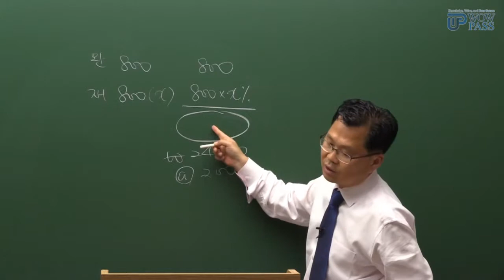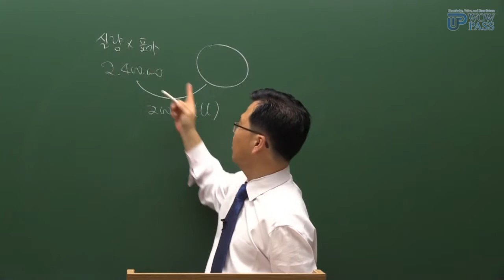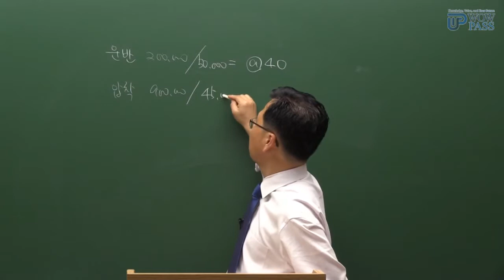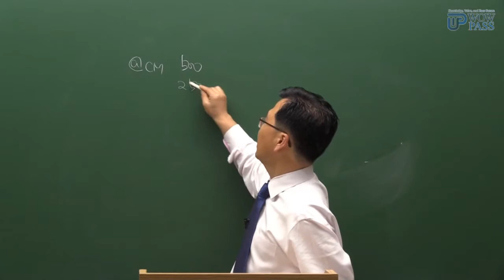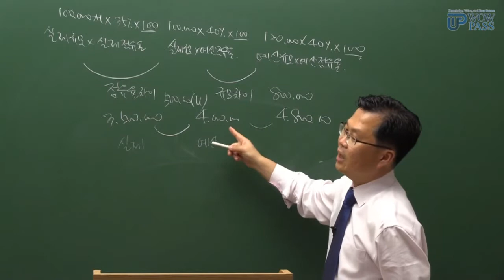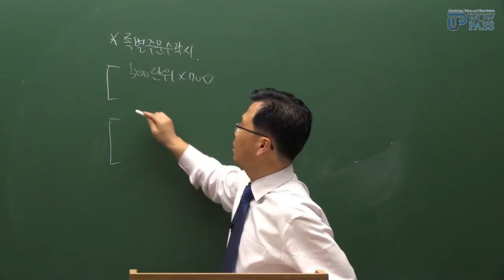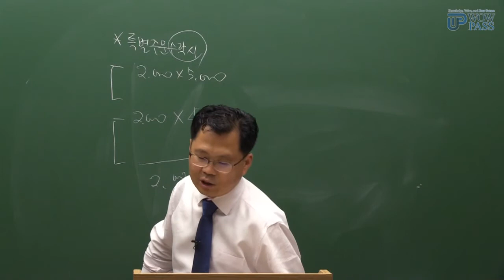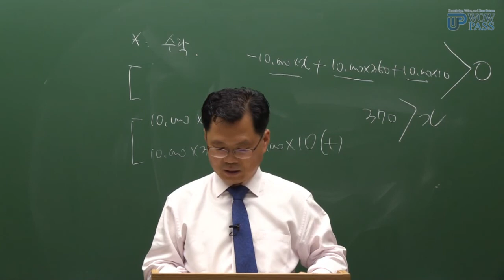[와우패스] 2019 재경관리사 원가관리회계 문제풀이 맛보기 강의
[와우패스] ♣ 재경관리사 합격으로 바로 이어지는!!
원가관리회계 전문 박종철 세무사님의 문제풀이 강의입니다.

더 많은 샘플 강의를 듣고 싶으신 분들은 들어오세요~!!

와우패스&박종철 교수님과 함께라면 재경관리사 원가관리회계 기초부터 실전까지 완벽 마스터~ 가능합니다! ^^